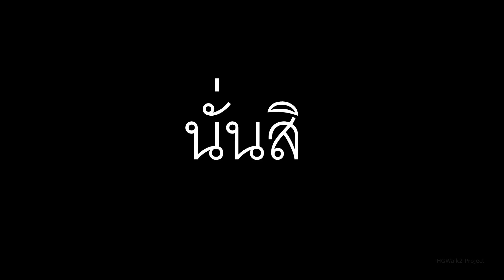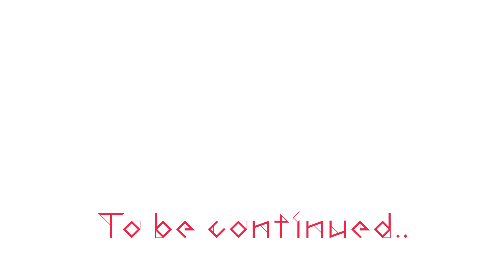[TH] Kawachiboy14's CSGO Random Moment EP.7 part 3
Note : 0:46 - 1:45 footage is from last year streaming. I used my old laptop to stream it (720p30fps) at 2500 kbps bitrate.

04:41 - 06:40 originaly i posted it on reddit